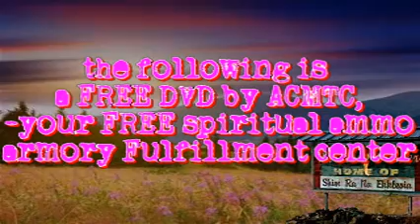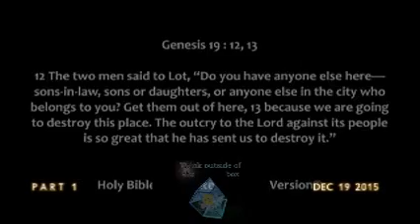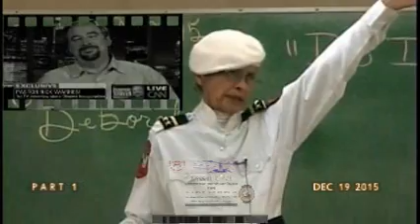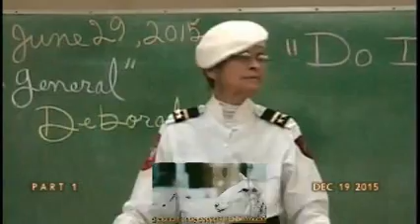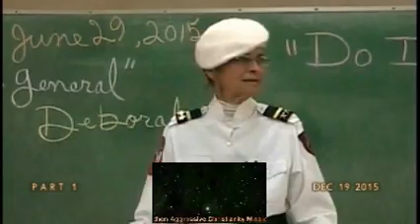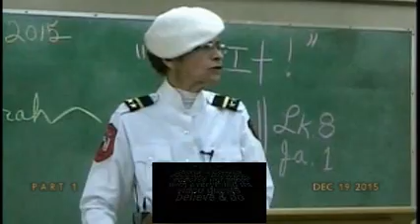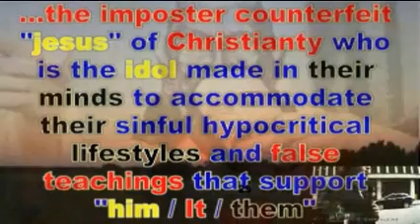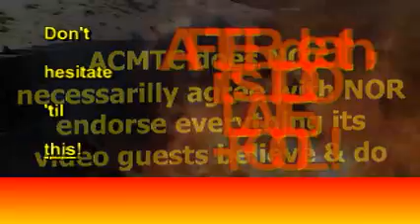Daily Prophetic Words Dec 19 2015